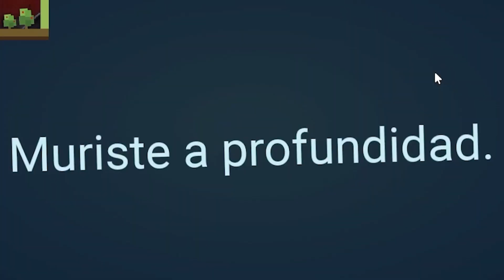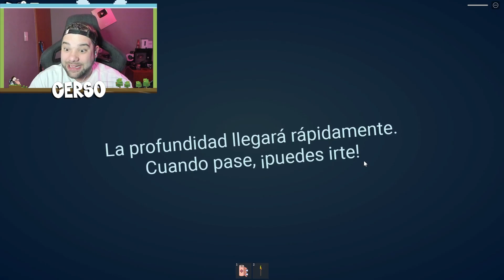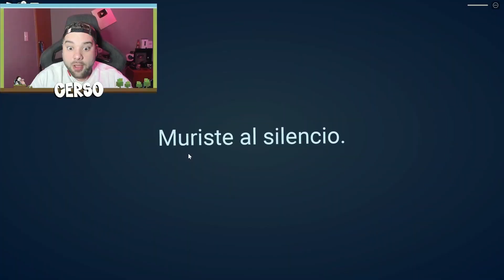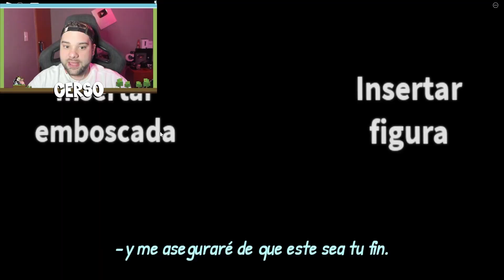😱 GANAMOS el NUEVO ROBLOX DOORS 2 🚪Roblox Entrances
Hola a todos! Yo soy Cerso y hoy en Cerso roblox en español ganamos el nuevo roblox doors 2 en roblox entrances